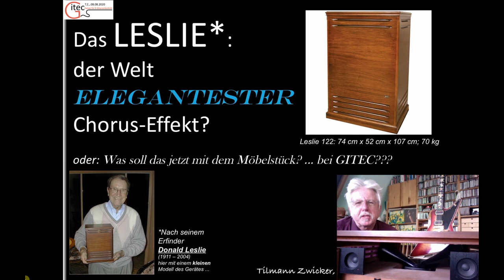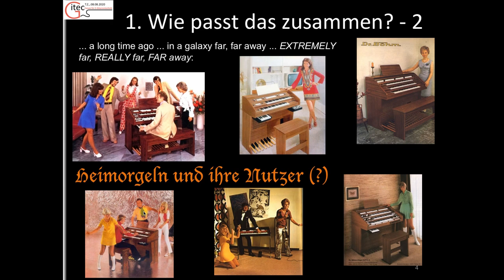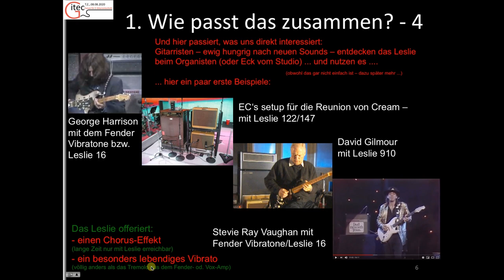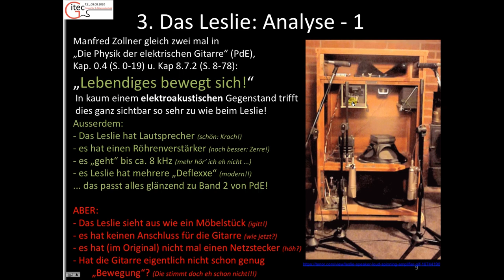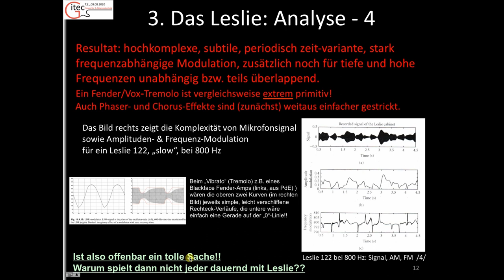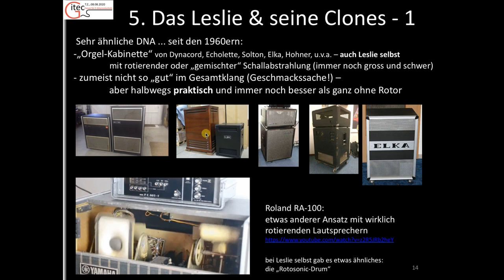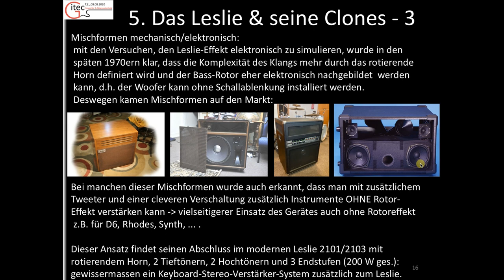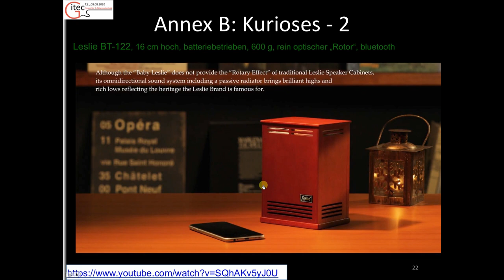Das Leslie - der allerbeste Chorus- und Vibrato-Effekt? - Autor: Tilmann Zwicker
Das „Leslie“  benannt nach seinem Erfinder Donald Leslie) ist ein ursprünglich für die Verstärkung der Hammond Orgel konzipiertes Gerät mit Leistungs-Verstärker und Lautsprechern, in deren Schallweg rotierenden Umlenk-Vorrichtungen positioniert sind. Diese können sich mit unterschiedlichen Geschwindigkeiten bewegen und bewirken so einen Chorus- oder einen Vibrato-Effekt.

In den 1960er Jahren führte die allgemeine Experimentierfreudigkeit in den Tonstudios dazu, auch andere Instrumente mit dem Leslie-Effekt zu beaufschlagen, und der zugehörige Klang wurde insbesondere für die elektrische Gitarre populär.

Das Video sieht sich als eine Einführung in die „Welt des Leslies“ und beschäftigt sich sowohl mit der Historie des Geräts an sich wie auch mit der besonderen Anwendung mit der elektrischen Gitarre. Neben vielen Klangbeispielen wird auch die Physik hinter dem Effekt kurz erklärt und auf verschieden Bauweisen wie auch auf rein elektronische Simulationen des ursprünglichen mechanischen Effekts verwiesen. Auszüge aus einem Interview mit einem sehr bekannten Anwender des Leslies für Gitarre runden das Bild ab.

Inhalt:
00:00 - Intro 1
00:09 - Intro 2
02:27 - Übersicht
03:47 - Gitarristen und traditionelle Amps
04:24 - Die (ganz) andere Seite: Heimorgeln ….
06:07 - Gerettet durch die Hammond-Orgel … mit Leslie!
08:58 - Auch Gitarristen nutzen das Leslie
09:48 - Was das Leslie offeriert
10:08 - Beispiele für Aufnahmen von über eine Leslie gespielte elektrische Gitarre
18:25 - Konstruktion des Leslies
19:53 - Die Elemente des Leslies
22:20 - Physikalische Grundlagen des Leslie-Effekts
25:02 - Das Resultat: eine sehr komplexer Klang - besonders im Vergleich mit einem „Fender“-Tremolo
27:08 - Probleme mit dem Leslie … und erste Alternativen zum „klassischen“ Leslie
31:47 - Leslie-Clones der mechanischen Art
33:46 - Leslie-Clones der elektronischen Art
36:37 - Leslie-Clones mit Zwitter-Ansatz: mechanisch UND elektronisch
38:55 - Resümee
40:59 - Mr. Frampton setzt das Leslie beispielhaft ein
42:40 - Literatur-Liste
43:13 - ein Kommentar zu einen Interview mit Don Leslie und der eigentlich beabsichtigten Verwendung des Leslies - eine Parallele zu Leo Fender?
44:06 - Kurioses: Leslie 950 - das MONSTER!!   &  Leslie BT-122 - wirklich nur PSEUDO!!
46:39 - Outro

"Forum E-Gitarrentechnik e.V. (GITEC)" ist eine Gemeinschaft von Wissenschaftler*innen und Musiker*innen. Ziel ist es, das Wissen rund um E-Gitarren, Amps, Effekte, etc., zu erweitern und auf den unterschiedlichsten Kanälen zu verbreiten.
Wir liefern umfassende und technisch/wissenschaftlich korrekte Informationen, wobei musikalische Themen ebenfalls nicht zu kurz kommen.